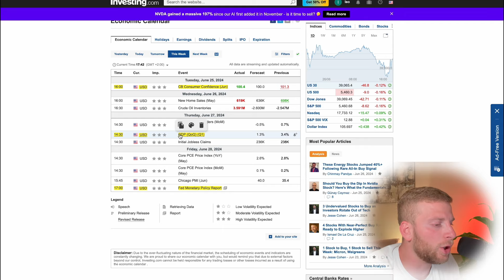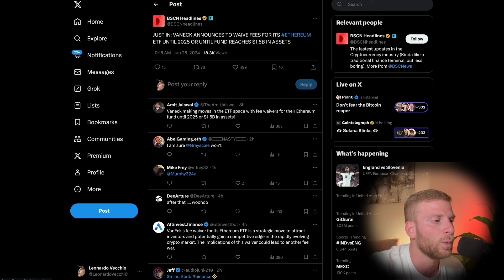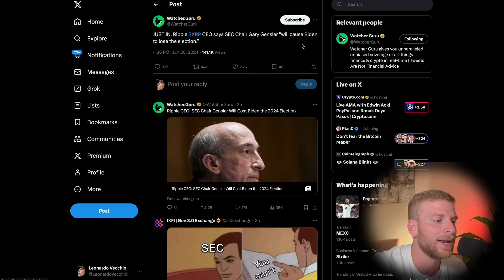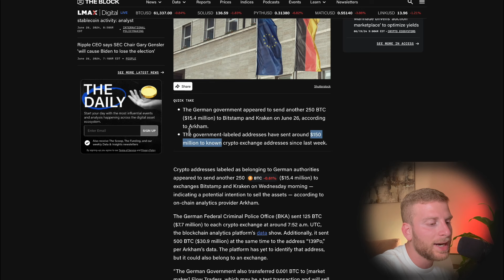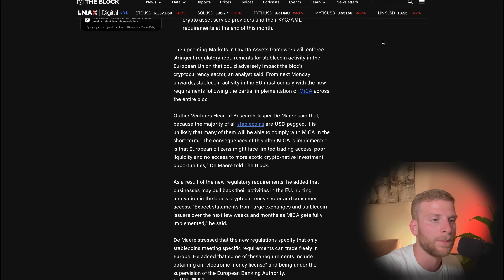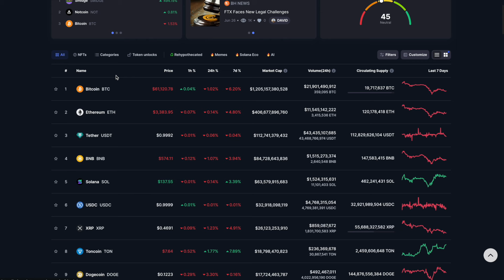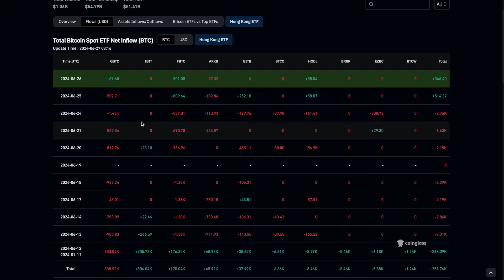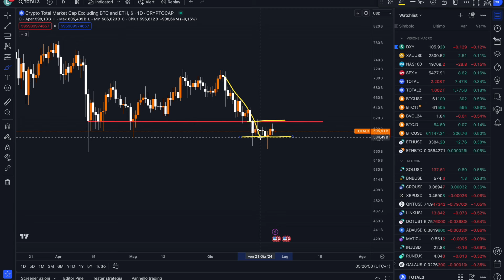💥 SIAMO AGLI SGOCCIOLI!! 💥 ETH ETF sulla RAMPA DI LANCIO! 🔥BITCOIN Crypto News !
💰 BITGET Nuova Promo 🔵 ($5005 BONUS 💰) + 20% di Sconto FEE A VITA!

💰 ALTRI BONUS 💰